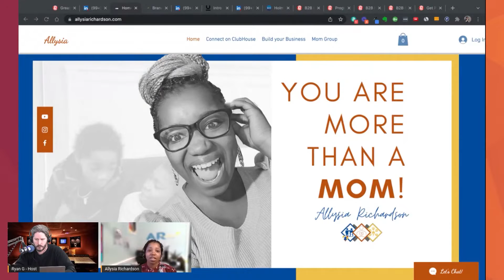Strength in Your Identity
It is easy for parents - especially stay-at-home parents - to lose their identity. We spoke with Life Coach and Author Allysia Richardson on B2B Hour recently about how to break free and find yourself again.

“I noticed there are other moms who were stuck in the role of 'mom' and they felt like they felt guilty.” Finding yourself and your identity provides happiness and fulfillment which makes you a happier person, and a better parent.

Get the complete conversation from this B2B Hour episode on the AutoConversion blog